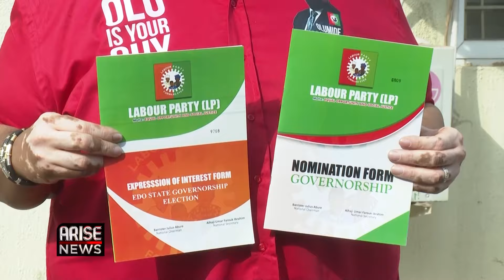OLUMIDE AKPATA PICKS LABOUR PARTY FORM